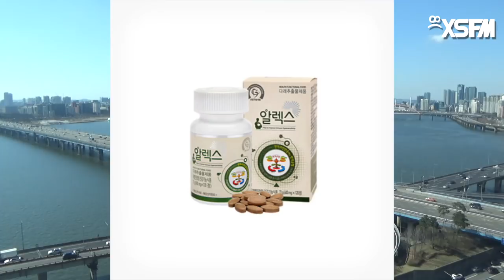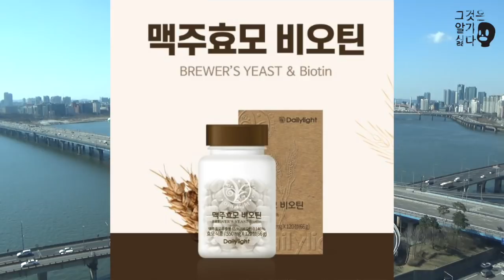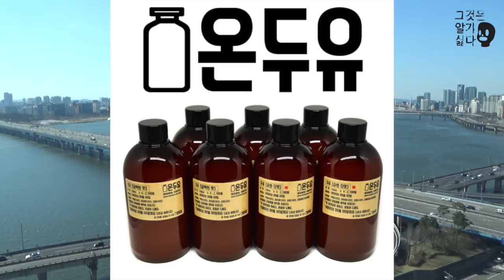[그것은 알기 싫다]제21대 국회의원선거 데이터센트럴:비례(1-4)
:19-비례대표(정책공약, 1,2,3,4번)

0:02:58 오버뷰
0:14:56 정책공약, 1번
1:51:44 2번
2:53:34 3번
3:23:14 4번

관련어: 윤창중, 반찬통일, 메공대, 환파의 좌우, 수소폭탁, 핵친환경, 종교청, 대민, 150세, cosmic logic, 법위에 굴림, 히히히당, 무단결석, 새마을금고, 태평양전쟁콰이강의다리역사영화제작사, nProtect, 친박신앙, 물관리, 왕거니, 우리당구, lost west, 물수건, 18범, 전국의 one, 현질TO, etc.